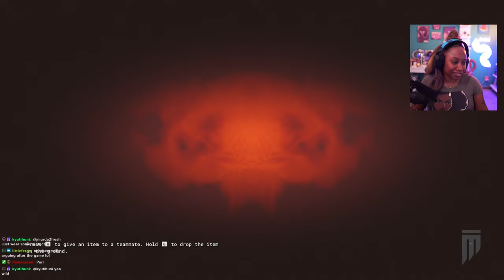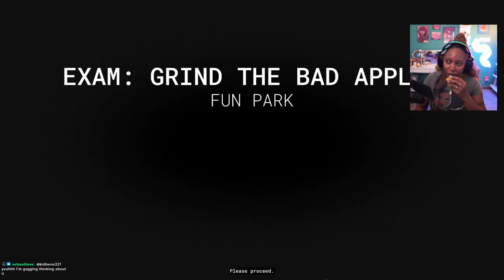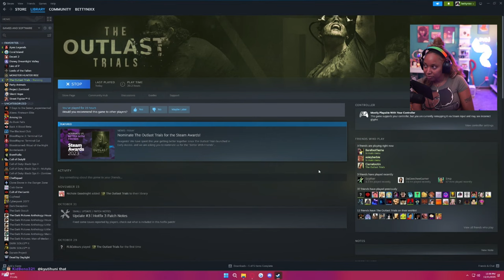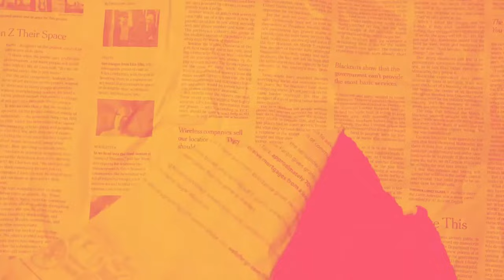Hardest Outlast Trials w/ Friends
We attempt to complete all the Outlast Trials on the hardest difficulty.